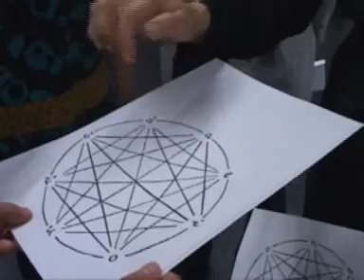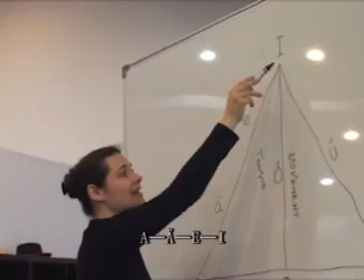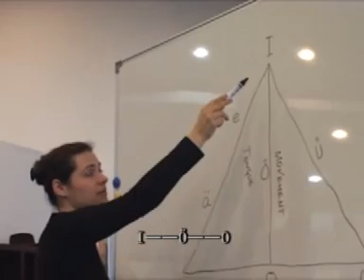Natascha's Dao of Overtone Singing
Natascha's Dao of Overtone Singing   , meditation and ethnomusicology